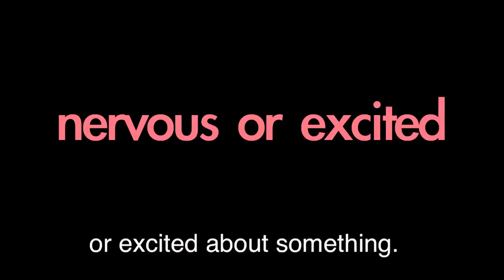59 - To Have Butterflies - American English in a Minute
To Have Butterflies -  American English in a Minute

1 - What Am I   Chopped Liver -  American English in a Minute
3 - To Split Hairs  - American English in a Minute
4 - To Get Up To Speed - American English in a Minute
5 - What Am I   Chopped Liver  - American English in a Minute